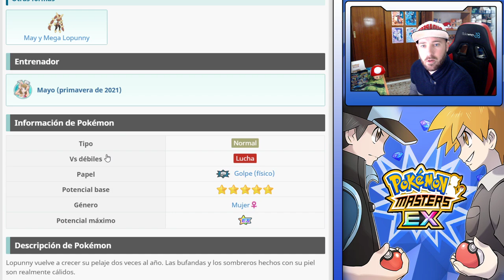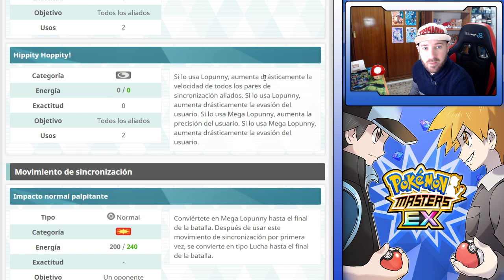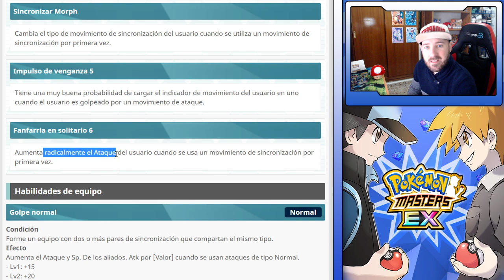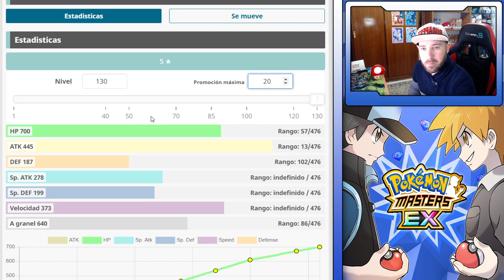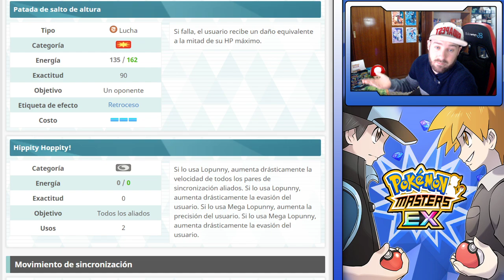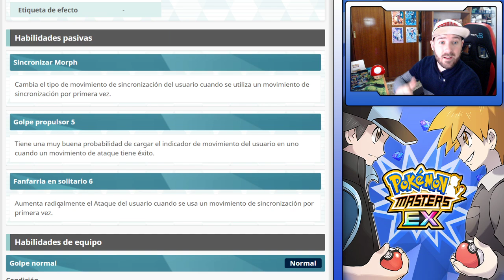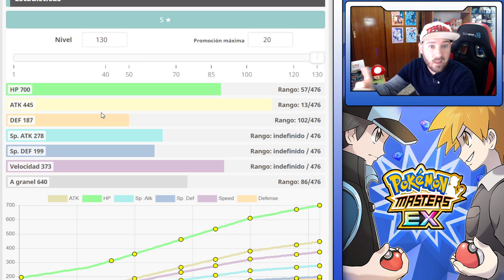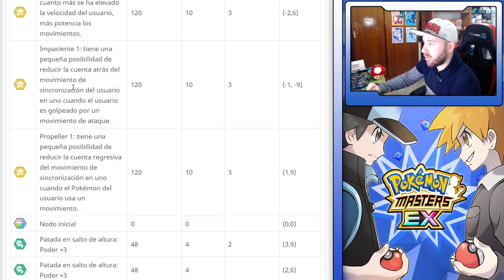ANALISIS AURA Y LOPUNNY ¿DEBO TIRAR AL BANNER? - Pokemon Masters Ex